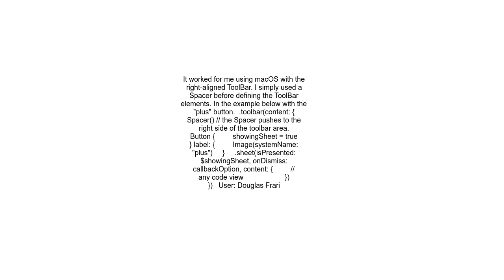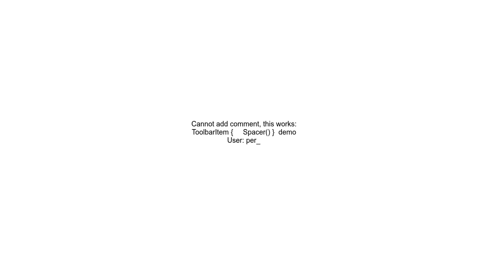How to place a ToolbarItem at the trailing edge